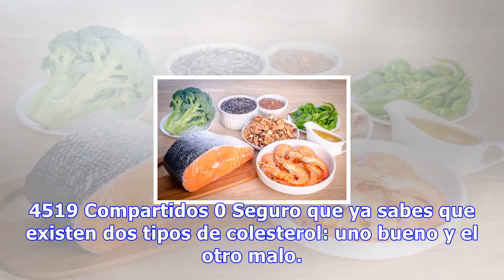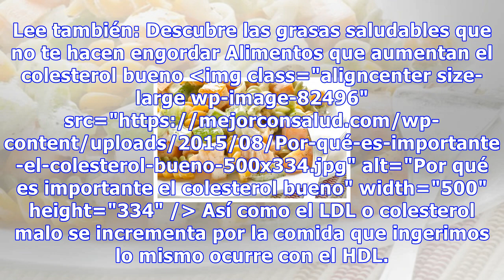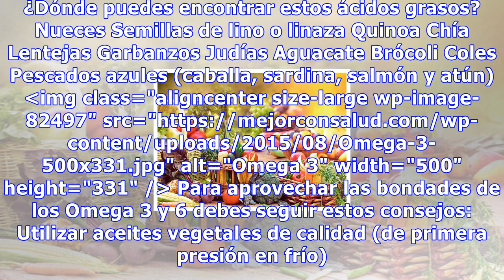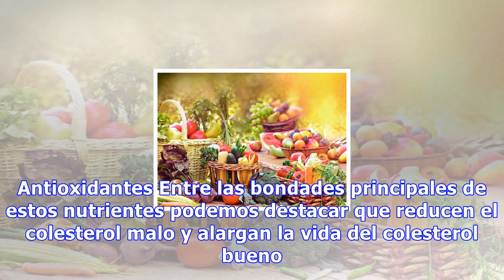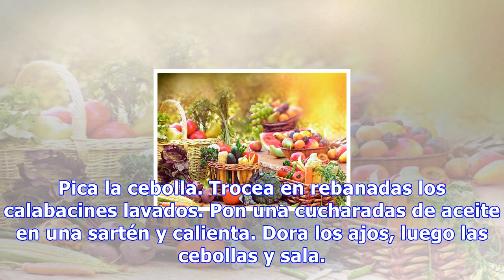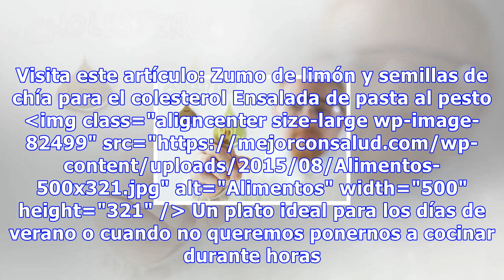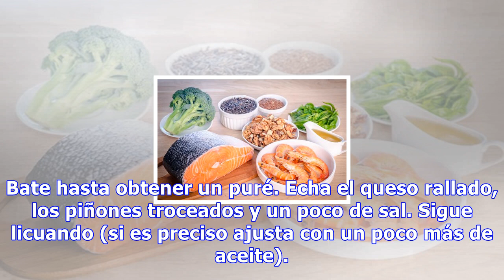Alimentos que ayudan a aumentar el colesterol “bueno”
Alimentos que ayudan a aumentar el colesterol “bueno” El HDL o colesterol bueno limpia las paredes de las arterias, por eso es importante mantenerlo siempre en niveles adecuados. Hay alimentos que ayudan a conseguirlo. 4519 Compartidos 0 Seguro que ya sabes que existen dos tipos de colesterol: uno b...